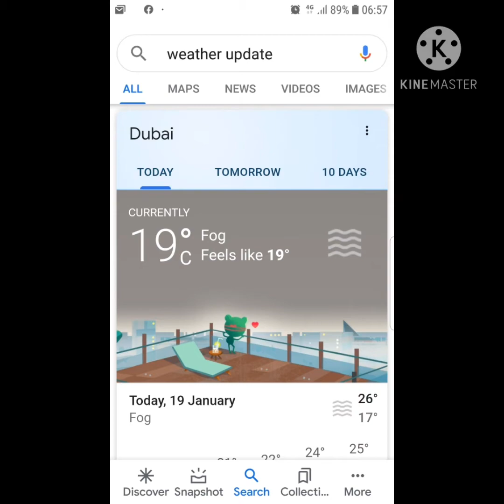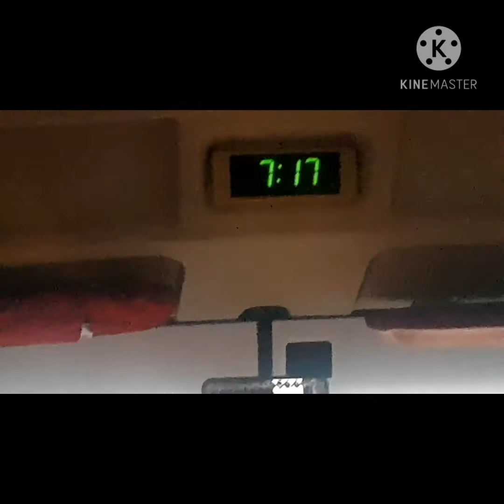Weather Update @Dubai Jan.19.21.Is 19°c Foggy Day.